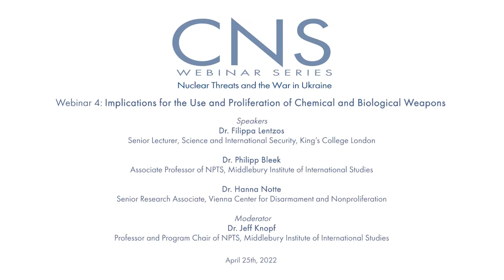The War in Ukraine: Implications for the Use and Proliferation of Chemical and Biological Weapons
In the fourth episode of the series, a group of experts from the Middlebury Institute of International Studies, the Vienna Center for Disarmament and Non-Proliferation, and King’s College London discuss the prospects of Russia using biological and chemical weapons in Ukraine. The experts also discuss how various misinformation campaigns weaken the nonproliferation regime and current international treaties.

Consistent with the CNS mission of promoting nonproliferation education and analysis, the Center offers a series of webinars about the nuclear challenges and risks that have arisen as a result of this unfolding crisis. The series focuses on questions such as:

1. How is the war affecting the safety and security of Ukraine’s civil nuclear energy infrastructure?

2. What is the risk that nuclear weapons could be used in the context of the war in Ukraine?

3. What is the likely impact of the war on the international nonproliferation regime and national decisions to forego nuclear weapons?

In a fast-changing landscape with countless unknowns, this series aims to provide timely information about these critical issues and a forum for constructive dialogue.

00:00:00 Moderator: Dr. Jeff Knopf, Professor and Program Chair of NPTS, Middlebury Institute of International Studies

Speakers:
00:04:19 Dr. Filippa Lentzos, Senior Lecturer, Science and International Security, King’s College London
00:25:33 Dr. Philipp Bleek, Associate Professor of NPTS, Middlebury Institute of International Studies
00:37:46 Dr. Hanna Notte, Senior Research Associate, Vienna Center for Disarmament and Nonproliferation. Recently, Dr. Notte published an OpEd in the Washington Post about the use of chemical weapons in Ukraine
00:54:07 Q&A